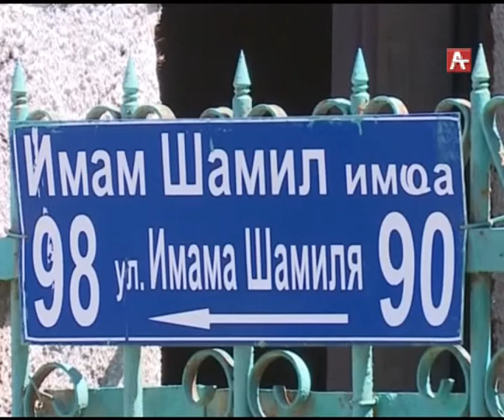Асфальт_на_ул_Имама_Шамиля_рус_13 06 18